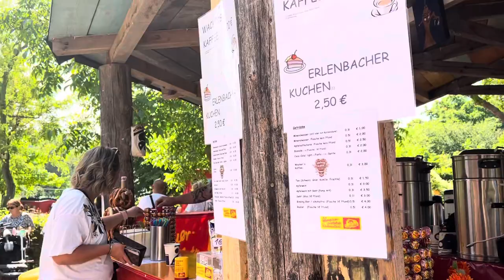Sommer Fest 2022 ||Aij to Bacho ne logon Maza lia 🤗4K Ultra HD Video || Desi Life in Germany